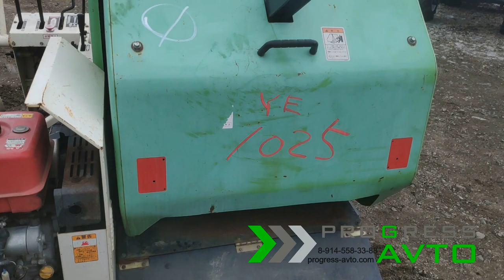Самоходный японский рулонный пресс-подборщик STAR MRB0850W на гусеничном ходу progressavto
Самоходный гусеничный рулонный пресс-подборщик за 350 000 руб.

Пресс подборщик можно приобрести в кредит, узнать подробности можно здесь: WhatsApp